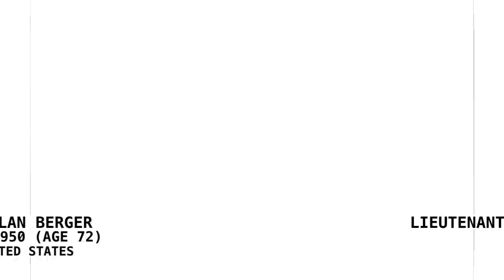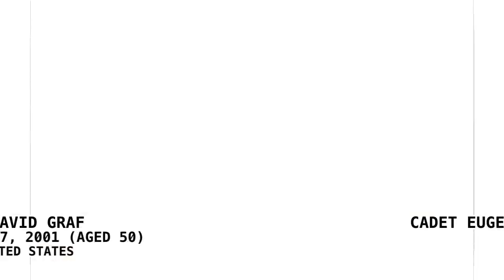POLICE ACADEMY 7 MISSION TO MOSCOW 1994 CAST; THEN AND NOW ; Claire Forlani Instagram therealclaire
POLICE ACADEMY 7 MISSION TO MOSCOW (1994)_CAST; THEN AND NOW; Claire Forlani_Instagram_ therealclaireforlani

😮 PLOT:
Russian mafia boss Konstantine Konali (Ron Perlman) is laundering money under the guise of a legitimate business. A highly addictive video game that allows him to bring down almost any security system controlled by a computer on which the game has been played, with a string of major robberies as the result.

Desperate to apprehend Konali, Russian Commandant Alexandrei Nikolaivich Rakov (Christopher Lee) sends for help from America. Rakov decides to bring in someone he met at a police convention, Commandant Eric Lassard (George Gaynes).

⭐️ CAST:

1.  Michael Leslie Winslow as Cadet Larvell Jones

2.  Paul David Graf as Cadet Eugene Tackleberry

3.  Leslie Eileen Easterbrook as Sergeant Debbie Callahan

4.  Georges Gaynes as Commandant Eric Lassard

5.  Georges William Bailey as Lieutenant Thaddeus Harris

6.  Charlie Schlatter as Cadet Kyle Connors

7.  Christopher Frank Lee as Commandant Aleksandr Nikolaevich Rakov

8.  Ron Perlman as Konstantin Konali

9.  Claire ANTONIA Forlani as Katrina Sergeeva

10. Gregory Alan Berger as Lieutenant Yuri Talinsky

11. Maria Sergeyevna Vinogradova as Old Woman with a Bag in Gorky Park

12. Nikolai Isaakovich Pastukhov as Head of the Family

13. Ally Ann McLerie as Irina

14. Lonnie Burr as Gay Moscovite

15. Stuart Nisbet as Ed

16. David St. James as News Director